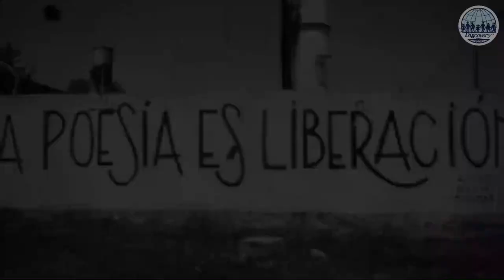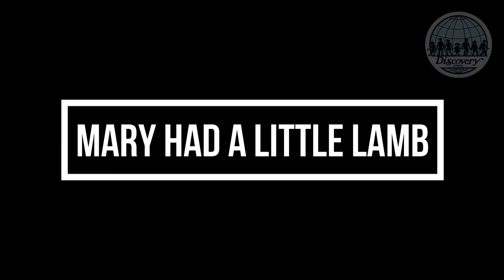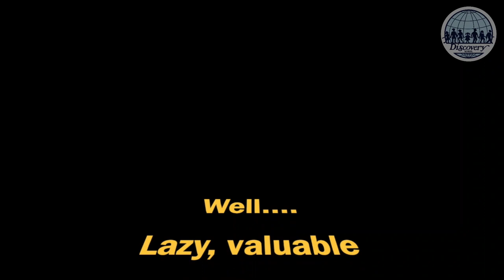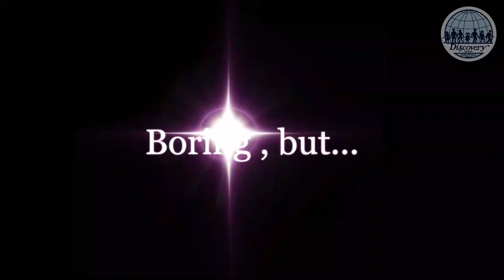HomeFest 2020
A wonderful compilation of the student's musical progress. Congrats to all!
Thank you to the Music Department for its production.